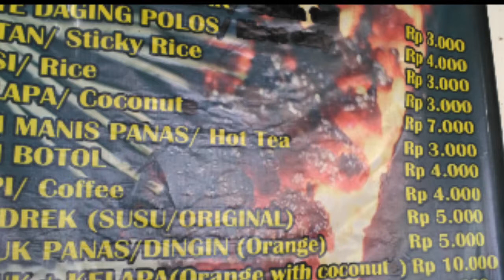Sate Maranggi Cipanas Makyus banget